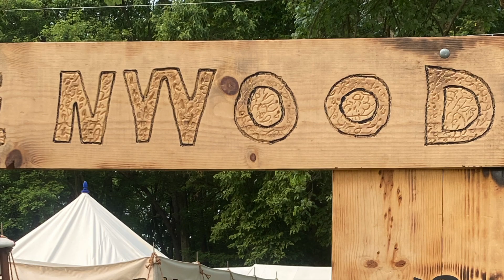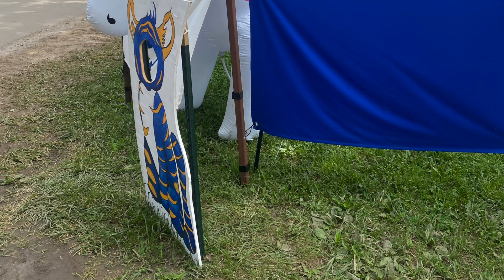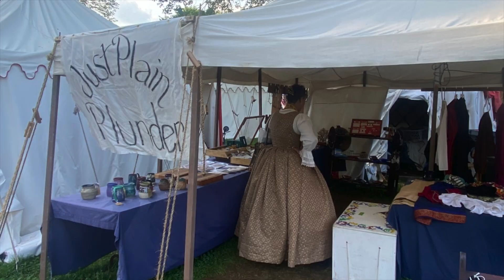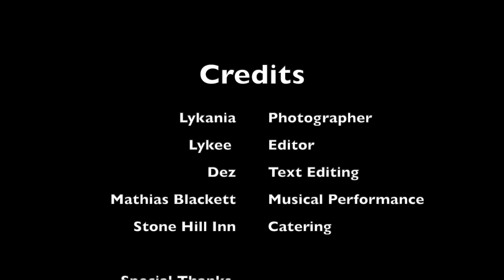Pennsic 50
This video is about Pennsic